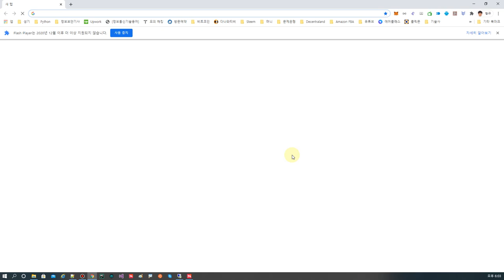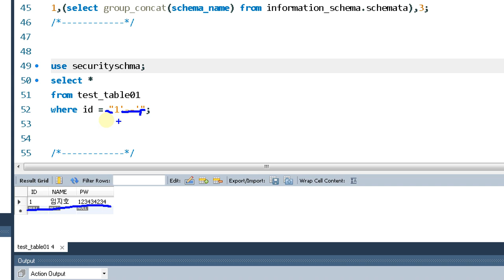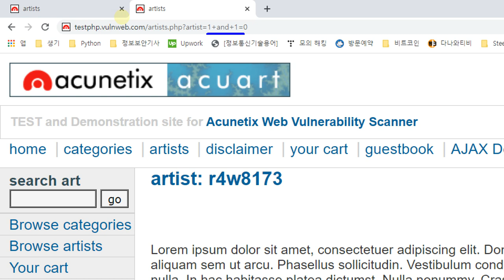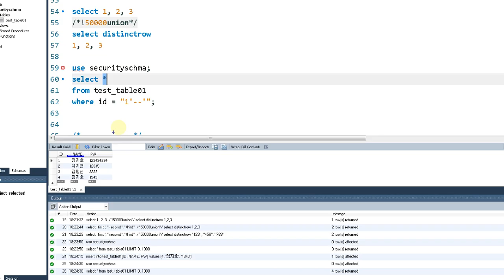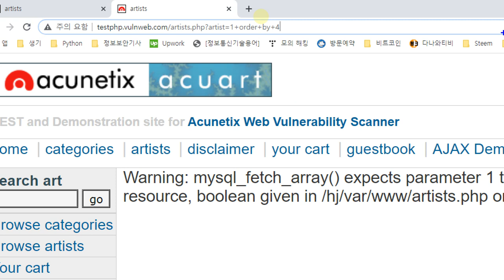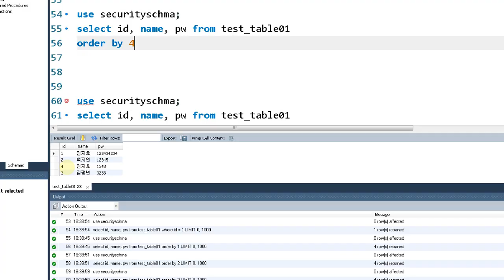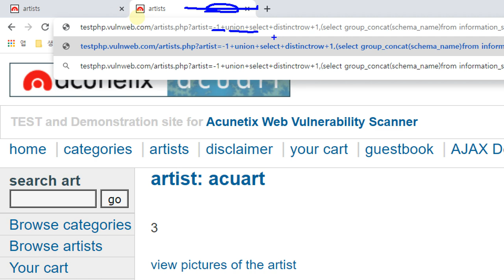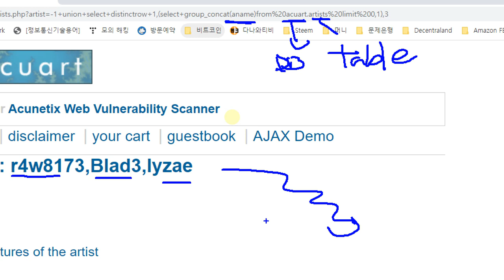[실전] SQL Injection Part 2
자세한 설명은 아래 사이트에서 확인하세요.